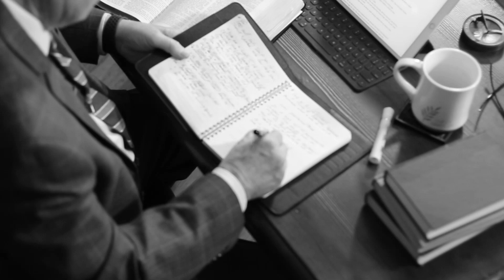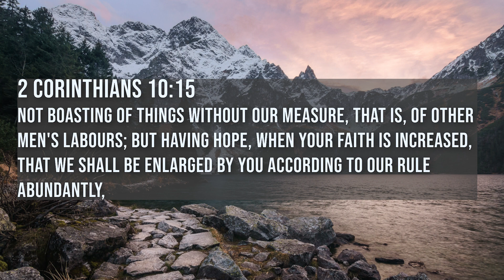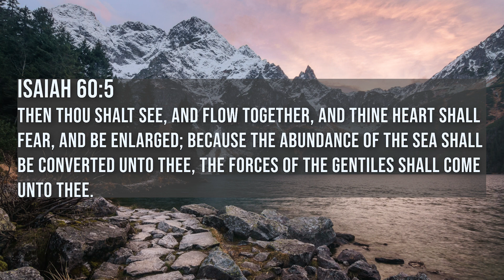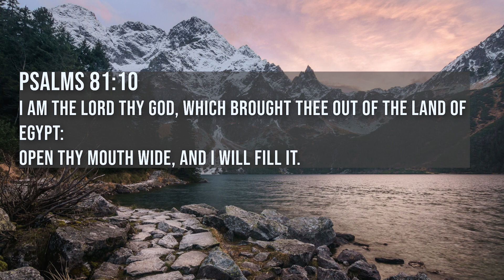Walking in Faith and Victory Broadcast | How to Enlarge Your Faith | Part 3 | 4/27/23